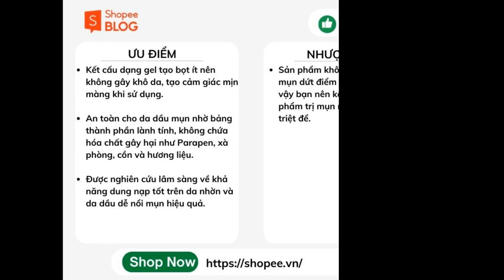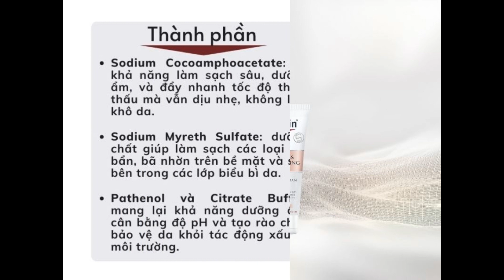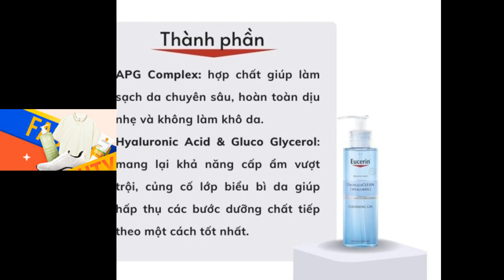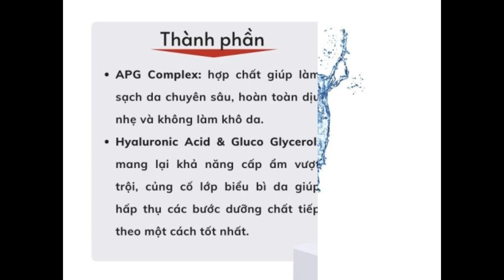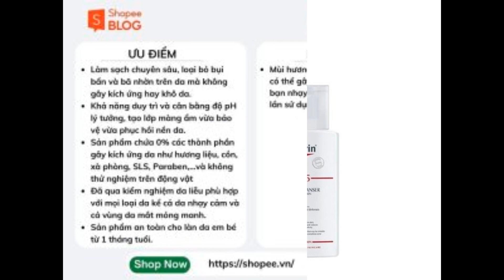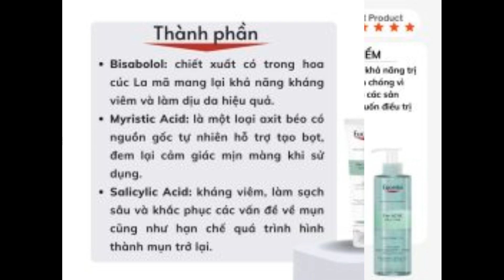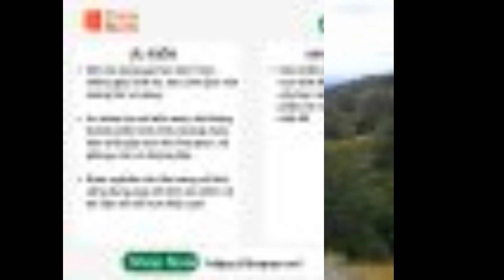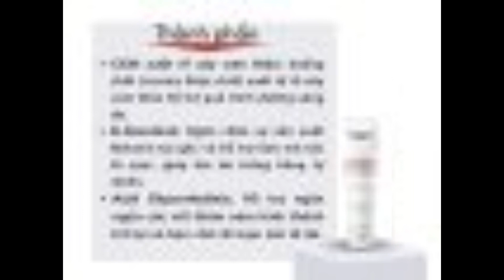Review sữa rửa mặt Eucerin qua 5 dòng nổi bật của hãng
Tìm hiểu thêm:
Eucerin là hãng mỹ phẩm đang được phái đẹp ưa chuộng nhờ thành phần lành tính, đa dạng mẫu mã và phù hợp với nhiều loại da. Nhờ đó, sữa rửa mặt đến từ thương hiệu này cũng đã trở nên cực kì phổ biến trong giới làm đẹp. Nếu bạn đang băn khoăn về việc lựa chọn sản phẩm phù hợp và địa điểm mua hàng chính hãng thì hãy cùng Shopee review sữa rửa mặt Eucerin ngay nhé!

Tổng quan thương hiệu Eucerin
Eucerin được biết đến là một thương hiệu dược mỹ phẩm đến từ Đức, có độ lành tính cao và đa dạng sản phẩm chăm sóc da mặt toàn diện. Với hơn 130 năm tồn tại và phát triển, Eucerin luôn tập trung đầu tư công nghệ và dây chuyền sản xuất hiện đại.

Ngoài ra, hãng đã hợp tác cùng hơn 650 nhà khoa học hàng đầu thế giới để mang đến cho khách hàng những trải nghiệm tốt nhất. Mỗi sản phẩm của Eucerin đều được nghiên cứu ở phòng thí nghiệm và thử nghiệm lâm sàng ngay tại viện da liễu.

Chính vì thế, thương hiệu này luôn được các bác sĩ khuyên dùng bởi khả năng thích ứng với hầu hết các loại da và đem đến sự cải thiện rõ rệt. Đặc biệt, sữa rửa mặt là một trong những dòng sản phẩm đã làm tạo nên tên tuổi cho hãng.

Công dụng chung của các dòng sữa rửa mặt Eucerin
Các dòng sữa rửa mặt Eucerin đều được các tín đồ làm đẹp tin dùng nhờ những công dụng nổi bật sau:

Làm sạch da chuyên sâu loại bỏ bụi bẩn, dầu nhờn các tế bào chết cho da mà không gây khô da.
Kháng viêm, ngăn ngừa vi khuẩn giúp làm giảm tình trạng mụn sau một thời gian sử dụng.
Cân bằng độ pH, cung cấp độ ẩm, dưỡng ẩm hiệu quả
Bảo vệ da khỏi tác động xấu từ môi trường và ngăn ngừa tình trạng kích ứng cho da nhạy cảm.
Hỗ trợ tẩy trang nhẹ nhàng cho mọi làn da sau khi makeup.
Ngoài những công dụng tiêu biểu, các dòng sữa rửa mặt của Eucerin còn có những tính năng chuyên biệt dành cho từng tình trạng da.

Top 5 sữa rửa mặt Eucerin được tin dùng
Hiện nay, thương hiệu có 5 dòng sữa rửa mặt Eucerin được ưa chuộng nhất trên thị trường nhờ khả năng làm sạch da và điều trị mụn hiệu quả. Hãy cùng Shopee review sữa rửa mặt Eucerin để tìm hiểu chi tiết về từng sản phẩm cụ thể dưới đây và xem sữa rửa mặt Eucerin có tốt không nhé!

Sữa rửa mặt Eucerin cho da nhạy cảm
Eucerin pH5 Facial Cleanser Sensitive Skin là dòng sữa rửa mặt chuyên dụng cho da nhạy cảm.

Thiết kế và kết cấu
Thiết kế của Eucerin PH5 Facial Cleanser Sensitive Skin có dạng chai nhựa với 2 dung tích là 100ml và 400ml. Đối với chai 400ml thì sản phẩm sẽ được trang bị vòi ấn giúp người dùng dễ dàng sử dụng hơn so với kiểu bật nắp của dòng 100ml. Tuy nhiên với thiết kế nắp bật nhỏ gọn thì bạn có thể điều chỉnh lượng kem và tiết kiệm rất hiệu quả.

Về kết cấu, sữa rửa mặt Eucerin cho da nhạy cảm có dạng gel màu trắng ngà khá trong và ít tạo bọt. Ngoài ra, sản phẩm không sử dụng hương liệu nhân tạo mà có mùi hương tự nhiên không quá nồng.

Thành phần sữa rửa mặt Eucerin
Độ PH của sữa rửa mặt Eucerin pH5 Facial Cleanser Sensitive Skin luôn cân bằng ở mức 5.0 nên có độ lành tính cao và không gây kích ứng da. Các thành phần nổi bật của sản phẩm bao gồm:

Hiện nay, sữa rửa mặt Eucerin pH5 Cleanser Sensitive Skin cho da nhạy cảm đang phân phối trên thị trường với giá dao động khoảng 230.000 VNĐ. Sau khi review sữa rửa mặt eucerin ph5 chi tiết thì có thể thấy đây là một sản phẩm làm sạch sâu và cải thiện da nhạy cảm hiệu quả.

Review sữa rửa mặt Eucerin cho da dầu mụn Pro Acne Solution Cleansing Gel
Eucerin Pro Acne Solution Cleansing Gel được xem là một trong những sản phẩm bán chạy nhất của hãng. Đây là dòng gel rửa mặt được thiết kế phù hợp với cho làn da nhờn, da dầu dễ nổi mụn.

Sữa rửa mặt Eucerin Pro Acne Solution Cleansing Gel được thiết kế dưới dạng hình trụ với tông màu xanh trong suốt. Sản phẩm hiện có 03 dung tích: 75ml, 200ml và 400ml với các thiết kế đặc trưng cho người dùng thoải mái lựa chọn theo nhu cầu.

Về kết cấu, dòng này được thiết kế cho da dầu mụn cho nên sẽ có dạng gel màu trắng trong suốt nên ít tạo bọt, khi dùng sẽ tạo cảm giác nhẹ nhàng và mềm mịn cho da.

Thành phần và công dụng
Độ pH của sữa rửa mặt Eucerin Pro Acne Solution Cleansing Gel luôn ở mức chuẩn 5.0 hoàn toàn phù hợp với các loại da. Sản phẩm bao gồm các chiết xuất nổi bật như:

Với mức giá dao động từ 189.000 – 475.000 VNĐ cho các dung tích từ 75ml – 200ml, thì đây chắc chắn là một sản phẩm đáng để các bạn trải nghiệm và cải thiện làn da dầu mụn của mình ngay từ hôm nay.

Sữa rửa mặt tạo bọt Eucerin Pro Acne Solution Soft Cleansing Foam
Đây là sản phẩm cùng dòng Pro Acne chuyên dụng cho làn da dầu và dễ nổi mụn. Khác với loại Cleansing Gel thì sữa rửa mặt Eucerin Pro Acne Solution Soft Cleansing Foam có khả năng tạo bọt, làm sạch làn da và hỗ trợ giảm mụn hiệu quả.